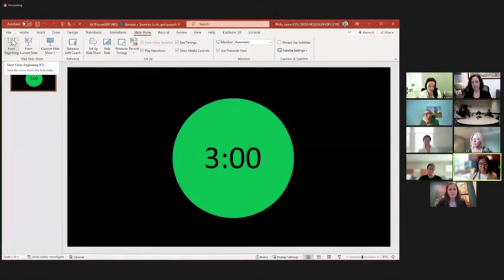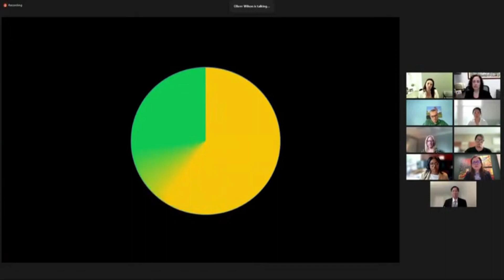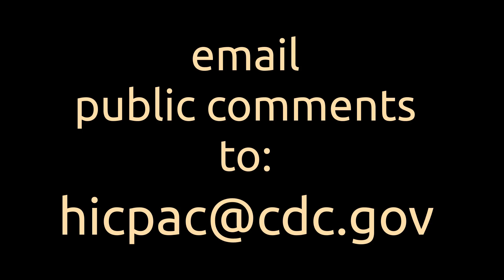HICPAC - Public Comments, August 22, 2023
Public comments call for on August 22, 2023 call upon the CDC and HIPAC to serve the public and adopt and advocate policy to address airborne transmission of deadly and disabling viruses such as SARS-CoV-2.